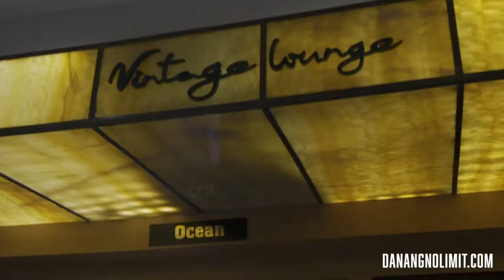No Limit Holdem Poker Room Da Nang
Da Nang Vietnam Poker Room at Win Club Holiday Beach Hotel.
Win Bridge and Poker has the view of the 14 km of white sand My Khe Beach. Daily tournaments Texas Holdem are held in that poker room.
Poker Pro and Amateur paradise, Low Buy In, Good Fun and meet new people!